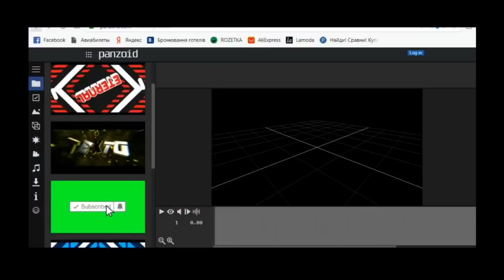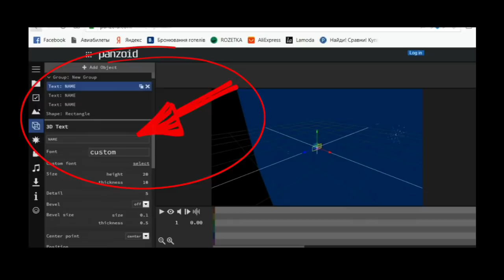Как сделать интро?Футаж|Как убрать хромакей?секретыpeach 2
В этом видео,Вы узнаете как сделать интро для своего канала, через сайт panzoid.И не только.
Думаю работа займёт не более 5 минут
Не забывай вступать в нашу беседу с всевозможными конкурсами,играми и обсуждениями.
Простите за возможные ошибки!
Удачи.🍀